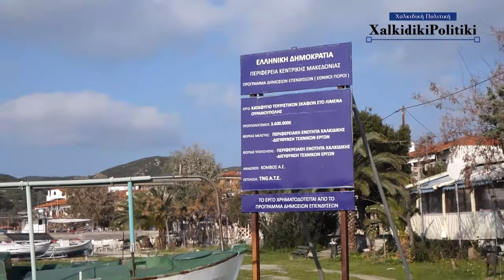Ο ΔΗΜΑΡΧΟΣ ΑΡΙΣΤΟΤΕΛΗ ΣΤΗΡΙΖΕΙ ΤΟΥΣ ΦΟΡΕΙΣ ΚΑΙ ΤΟΥΣ ΚΑΤΟΙΚΟΥΣ ΤΗΣ ΟΥΡΑΝΟΥΠΟΛΗΣ